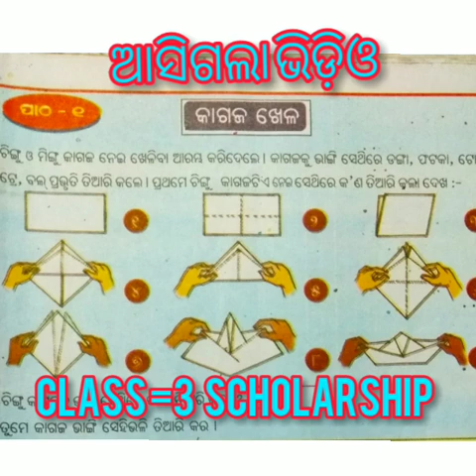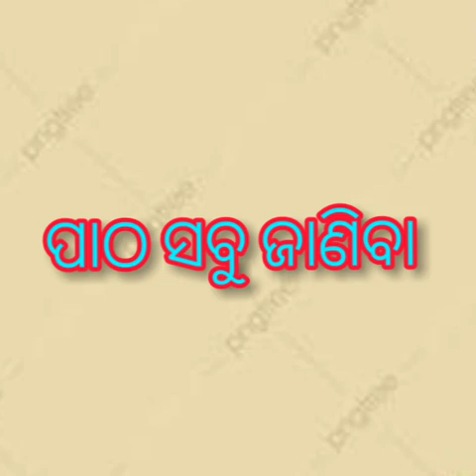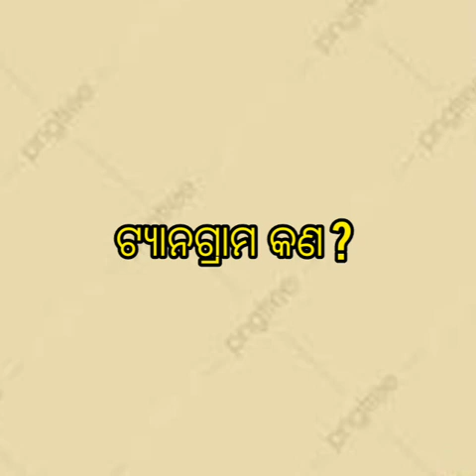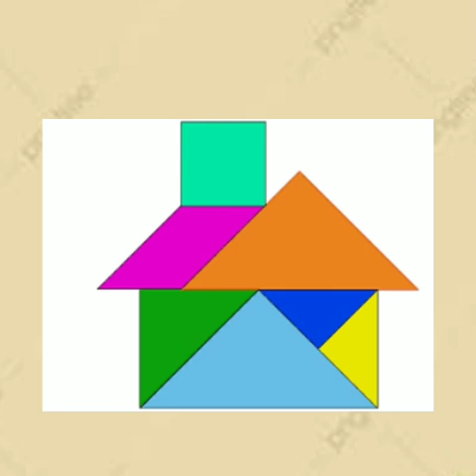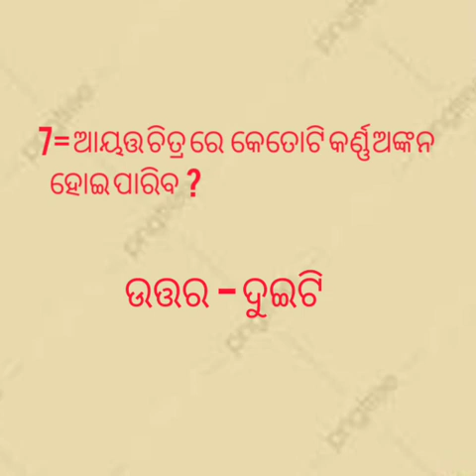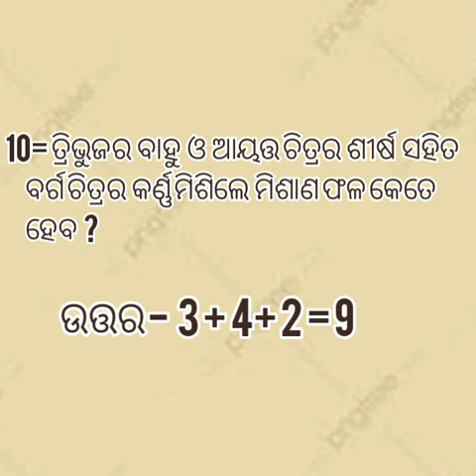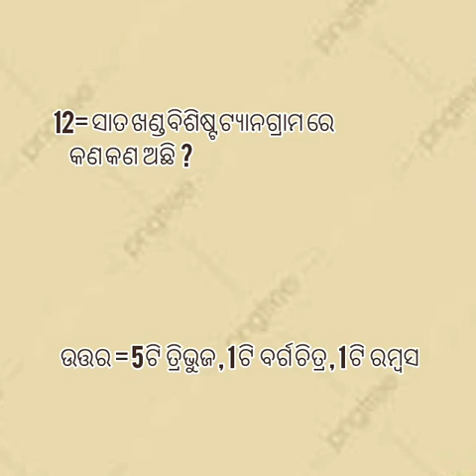Class 3 scholarship l ଗଣିତ ପ୍ରଥମ ଭାଗ ପ୍ରସ୍ତୁତି l ସାହିତ୍ୟ ସଂସ୍କାର l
Tr -Naba Kumar Das l ଉଭୟ ପଞ୍ଚମ ଓ ତୃତୀୟ ବୃତ୍ତି ପରୀକ୍ଷା ପ୍ରସ୍ତୁତି l